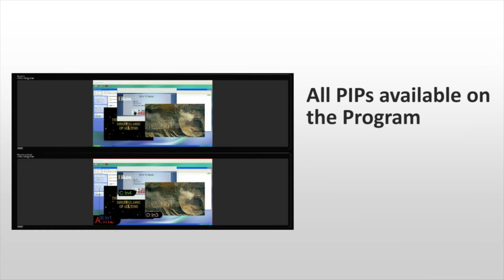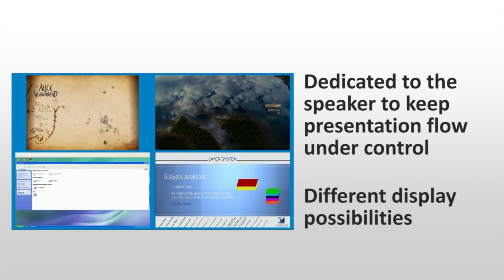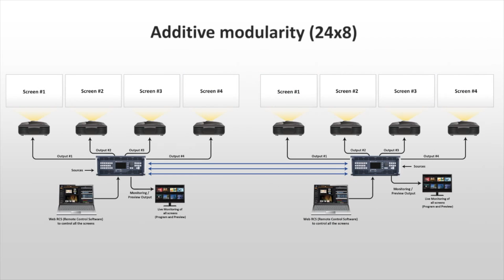A new generation of AV processors - Part 4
Analog Way proudly presents a brand new range of high-end AV processors based on the new LiveCore platform.